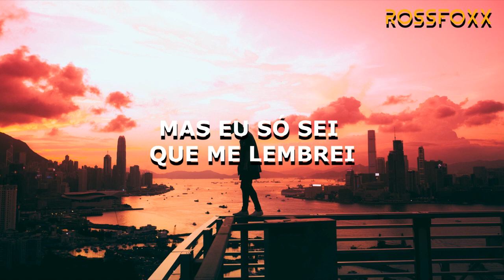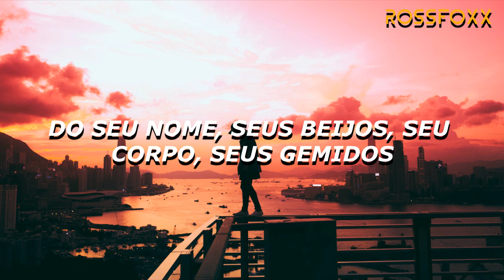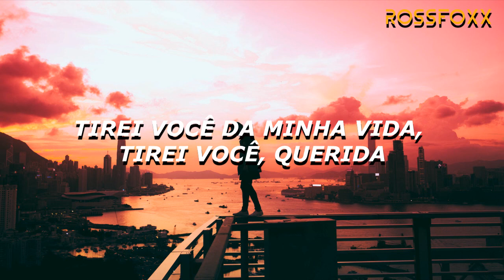Te Boté - Alok, Axel Cooper & Stefy De Cicco - (Tradução)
Photo: anthony-intraversato-vYRAP3yMa3I-unsplash

Watch the Official Music Video to Alok’s new single “Te Boté” with Axel Cooper & Stefy De Cicco!

CREW
Producer: Erika-Elyzabeth Korzer
Director: Adrian Villagomez
D.O.P: Derek Branscombe
Artistic Director/Stylist: Maïlis Roy-Lessard
Key Grip: Nicolas Lesage
Gaffer: Harley Francis
1st AC: Simran Dewan & Sébastien Blais
Grip: Brice Bodson
Assistant to the artistic director: Emma St-Martin, Mico Mazza
Production assistants: Sam Thifault, Angel Villagomez
Driver: Alexandre Lepage
Editing: Adrian Villagomez
Color Grading: Simon Boisx
VFX: Philippe Toupin & Étienne Thériault
Sound Design: John De Buck

CAST
Girl: Magali Roche
Boy: Benjamin Roy

SPECIAL THANKS
Cineground, Consulat, Creative Lab, Stephane Klopp, Simon Contant, Mario from Cambodiana, Bar Pow Pow, Vlad from Top Speed, Plongée CPAS, Thomas Picotte, Karel Chladek.

Concept by: Adrian Villagomez & Erika-Elyzabeth Korzer